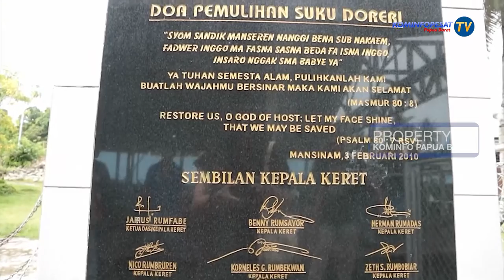DARI MANSINAM RELIGI PAPUA DIMULAI